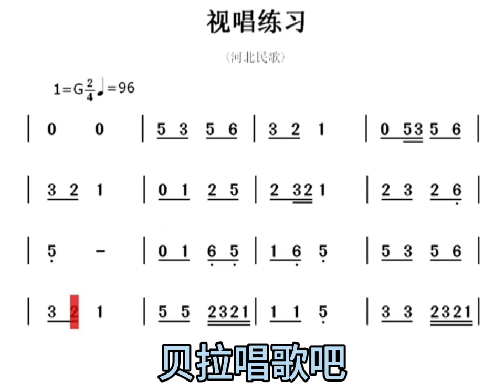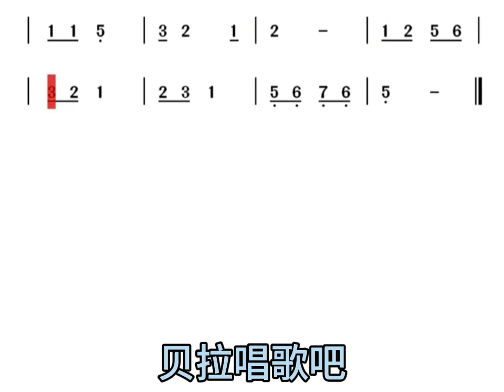五、每日视唱练习，男老师带唱，助你提高音准与节奏，适合零基础朋友